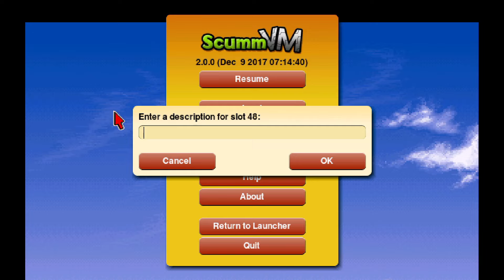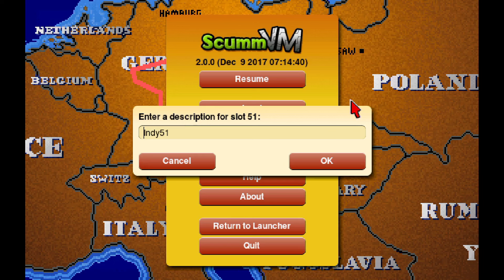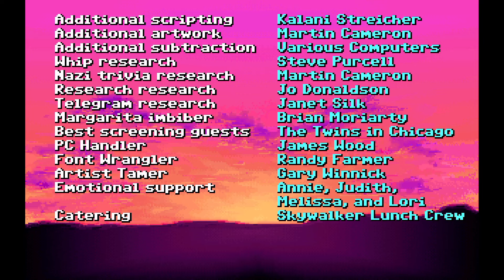Indiana Jones and the Last Crusade Game (Part 4 of 4)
In the final part of this Indiana Jones and the Last Crusade game playthrough, Indy and his father have a run in with Hitler himself! Luckily they use that to help them get through a number of checkpoints en route to the cave where the Holy Grail is said to be kept. There Indy must go through a number of puzzles and trials in order to reclaim the true grail and save his father.